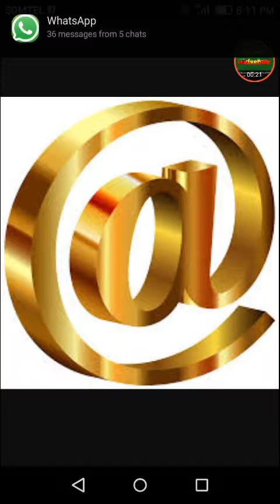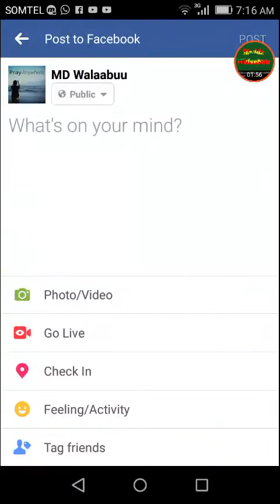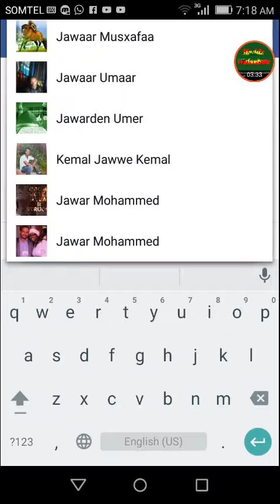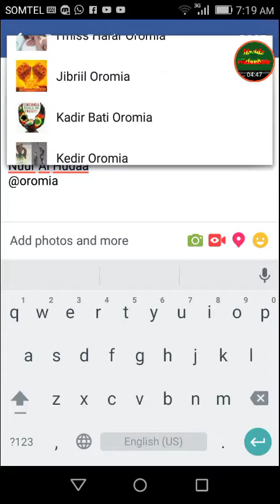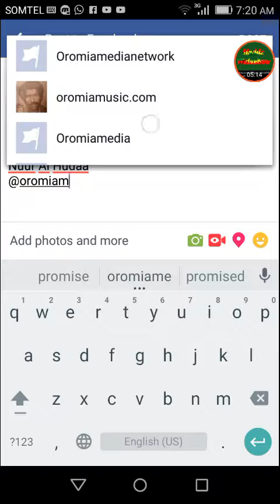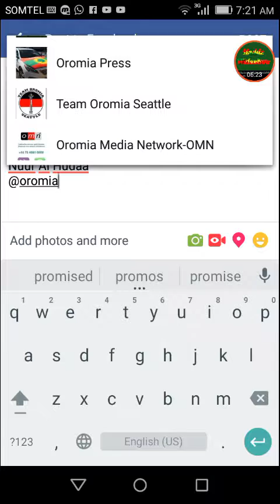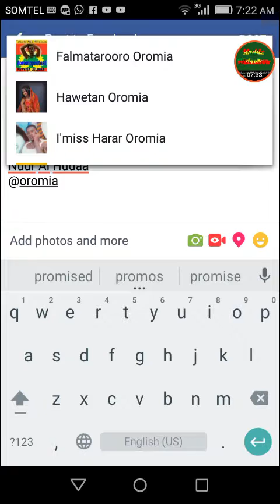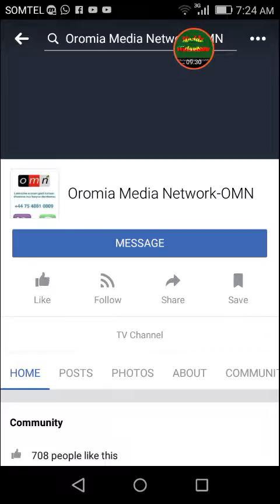Kutaa11ffaa faaydaa (@)kunoo Account kanneen like ,follow, see first godhaa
faaydaa (@)kunoo
Account kanneen like ,follow, see first godhaa
Jawar Mohammed
Raadiyoo Daandii Haqaa - RDH
Nuur Al Hudaa
Oromia Media Network-OMN
Madda Walaabuu page
Madda Islaamaa
MD Walaabuu
Afaan Oromootiin - FAO